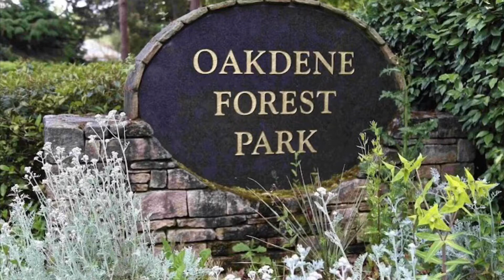What is at Oakdene Forest Park